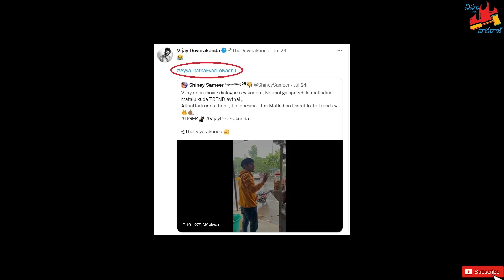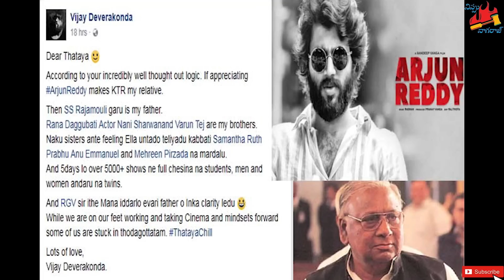ఎవ్వరు తెల్సినా తెల్వకున్నా టాలెంట్ ఉండాలి బాబూ | Nippu Nagaraj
The base element should be TALENT ,  says experts